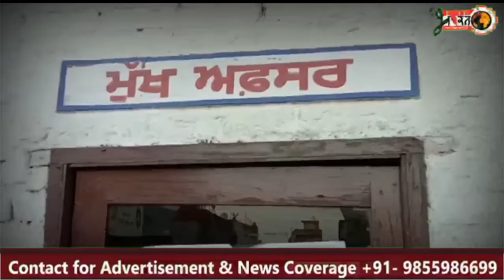Another victim of dowry greed